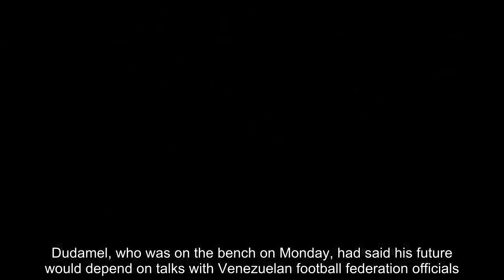Gerard Pique stars as Catalonia beat Venezuela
Venezuela followed up their stunning win over Lionel Messi's Argentina by losing to Gerard Pique's Catalonia 2-1 in a friendly on Monday.Javi Puado scored in the 88th minute to give the hosts the win at Girona's Montilivi Stadium. Stoke City striker Bojan Krkic opened the scoring on 53 minutes while and Venezuela equalised through Roberto Rosales six minutes later.  Catalonia were led by Barcelona defender Gerard Pique, who retired from Spain's national team after the World Cup last year. Despite that retirement he still accepts call-ups from the autonomous region and received his tenth cap against Solomon Rondon's Venezuela. The 32-year-old nearly scored with a curling free kick that struck the crossbar in the first half.Venezuela earned a convincing 3-1 win over Argentina in Madrid on Friday, but after the game Venezuela coach Rafael Dudamel offered his resignation because he was not happy with the politicisation of a pre-game visit to the squad.Dudamel, who was on the bench on Monday, had said his future would depend on talks with Venezuelan football federation officials. He did not show up for the post-match news conference, and an assistant said a decision would be made only after the squad returned to Venezuela.Catalonia, the region which recently was in the middle of a heated independence dispute with Spain, was missing players because some teams refused to release players to avoid the risk of injures ahead of the final period of the Spanish league. Former Barcelona midfielder Xavi was among those refused permission to play, after his club Al-Sadd denied the 12-time capped Catalan.  Catalonia are able to put together squads to play in friendly matches against other nations, but clubs are not obligated to release players to the region.